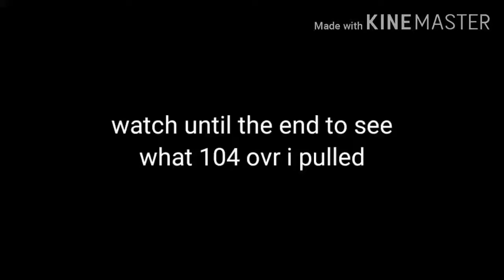*104 pull* Huge fourth of July variety pack opening for in NBA live mobile